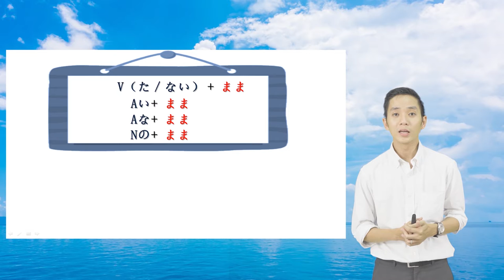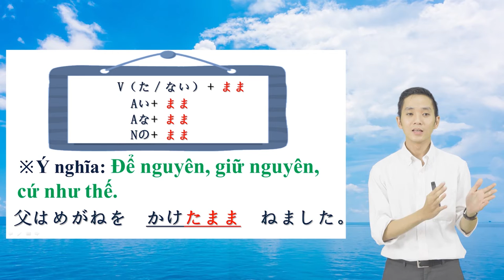Nhật ngữ Hoa Sen - N4-049 – まま